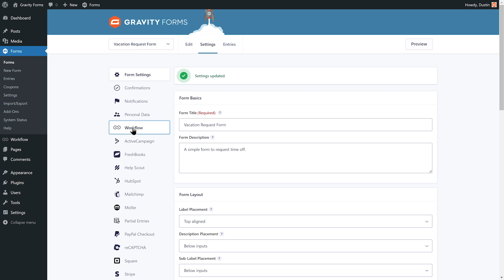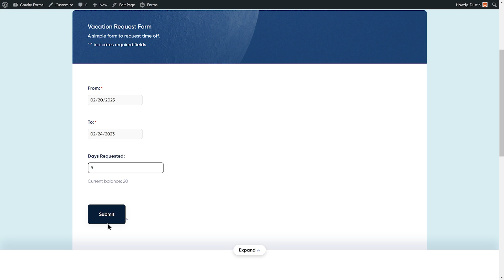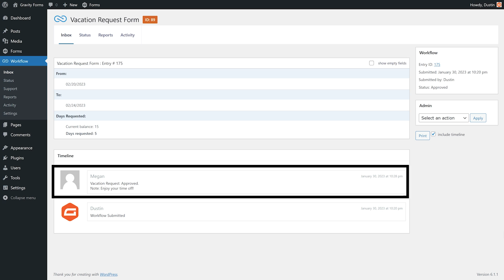Using the Gravity Flow Vacation Days Extension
Streamline your data capture and business processes with Gravity Flow, a powerful automation tool for Gravity Forms

A Gravity product, with Gravity Flow you can quickly automate your manual workflows - from vacation and other HR requests, to drip campaigns, customer quotes, and much much more.

Don’t spend time on ‘busy work’, processing data that can easily be automated – let Gravity Flow take care of that for you, freeing you up to focus on your business.

If you are a current Gravity Flow customer and need support, please visit our Support